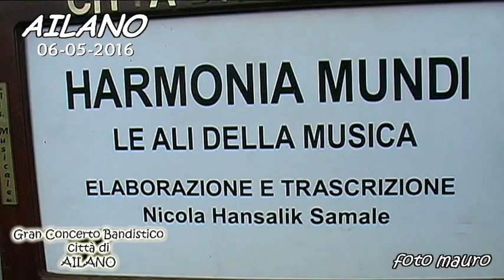Banda di Ailano - AILANO (Caserta) 06 maggio 2016 b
La Banda di Ailano

 festa di San Giovanni Apostolo ed Evangelista.

 Il Maestro Nicola Hansalik Samale? La sua direzione?
 Spettacolo nello spettacolo.

Ailano (Caserta) 06 maggio 2016